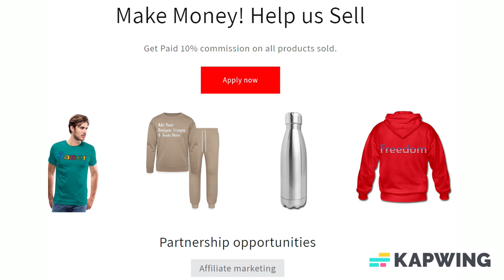Customizable Gildan Heavy Blend Adult Zip Hoodie add your own photos, images, designs, quotes, texts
Customize your Gildan Heavy Blend Adult Zip Hoodie with your own photos, images, designs, quotes, texts and more for just $5.00! Also choose from over 50,000 free premade designs, from many different categories as well. Apparel/Accessories and Customized products or from the customizer, Fulfillment takes 2–7 business days to ship and arrive.

Work or home, rain or shine…the Gildan Heavy Blend Adult Zip Hoodie is the perfect choice for any scenario. Zip it up to escape the elements, or zip it down for style and sportiness. No matter your needs, this hoodie delivers.

*Brand: Gildan
*Fabric weight: 8oz (heavyweight)
*Material: 50% cotton/50% polyester
*Unlined hood, set-in sleeves, ribbed cuffs and waistband
*Imported product, printed & processed in the USA

About us